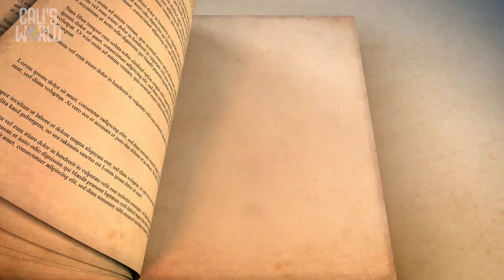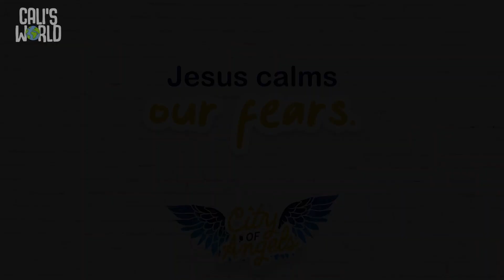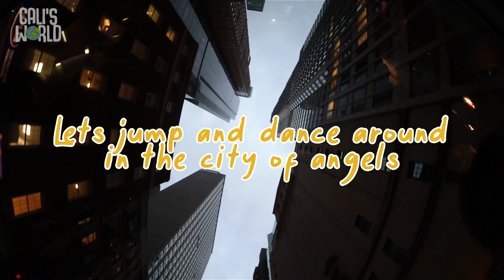Video2 CityofAngels Preschool GrowKids